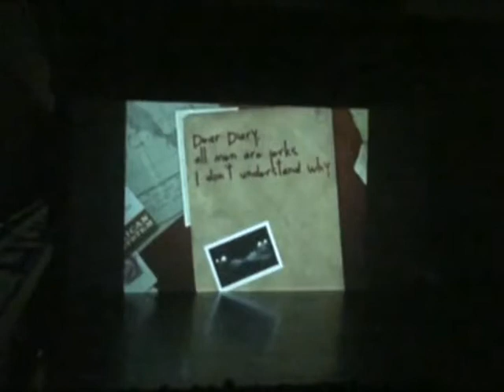KR Dance Dance Uncensored 2010 - One True Love